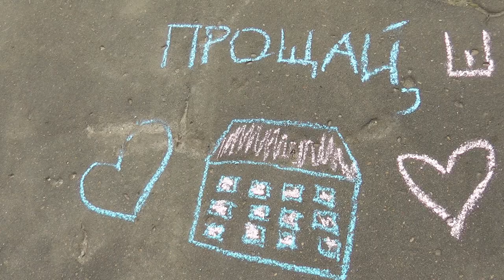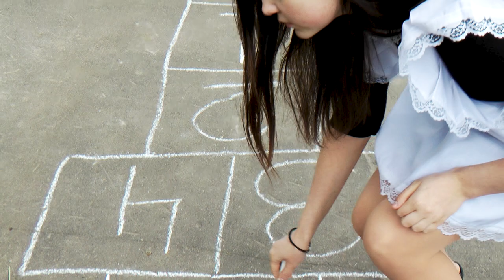Прощай, школа! 2020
Прощай, школа! 2020 Happy End